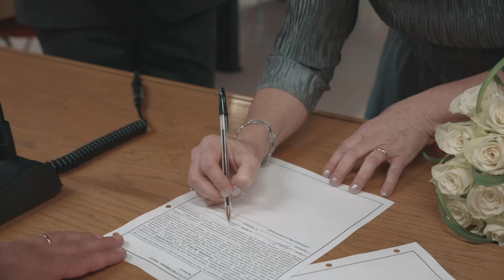Wedding Andrea e Michela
Matrimonio di Andrea e Michela
Ospedaletto Euganeo
Sony a 7iii
Sigma 28-70 G
Filtro K&F
Stabilizzatore Weebill S
Mic. Rode